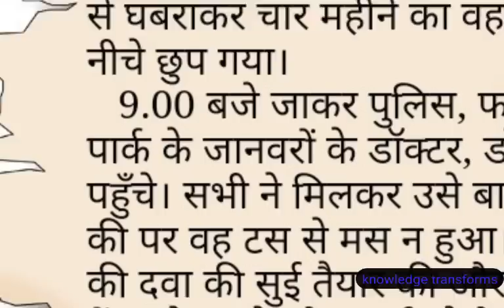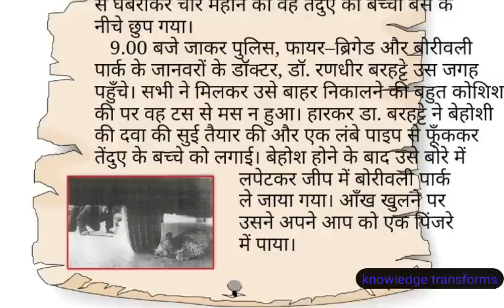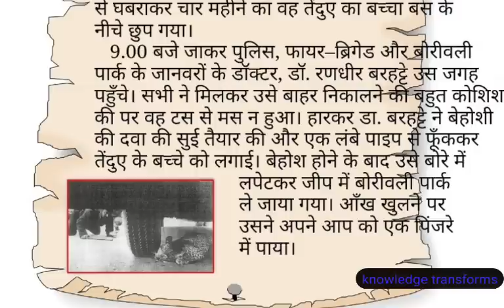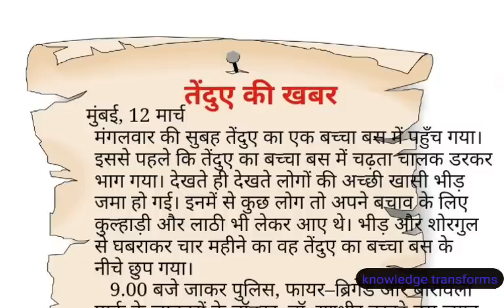तेंदुए की खबर दूसरी कक्षा हिन्दी खबर का पठन